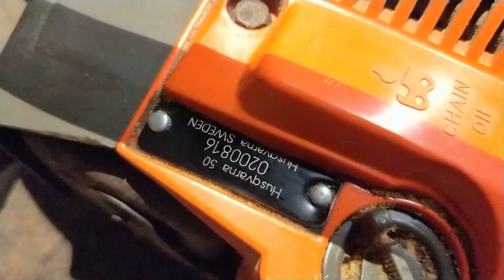Husqvarna 50 Rebuild and Big Bore Install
How to rebuild your husqvarna 50, Install big bore kit on a Husqvarna 50 Special or newer saw.